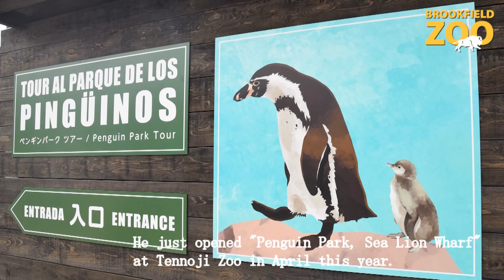Brookfield Zoo and Tennoji Zoo Celebrate Humboldt Penguins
Chicago and Osaka, Japan, are celebrating 50 years as sister cities on World Nature Conservation Day, which is July 28. During this celebration, Brookfield Zoo and Osaka Tennoji Zoo’s Humboldt penguin colonies will be front and center, emphasizing a shared connection.

The Japanese zoo, which is more than 108 years old and houses about 1,000 animals of 180 species, recently opened a new habitat for its Humboldt penguins. It joins Brookfield Zoo in a coordinated effort to increase public awareness about the importance of protecting the world’s natural resources. This includes Punta San Juan, a reserve located in Peru along the western shores of South America and home to the largest colony of Humboldt penguins. The species is listed as vulnerable by the International Union for Conservation of Nature and Natural Resources due to climate change and severe weather, human encroachment, energy production, mining, and pollutants, among other threats.

Since 2007, the Chicago Zoological Society, which manages Brookfield Zoo, has partnered with the Punta San Juan Program in its mission to deepen its knowledge of the area’s ecosystems and to promote the conservation of biodiversity as a value of local and worldwide importance.

for more information about Brookfield Zoo.